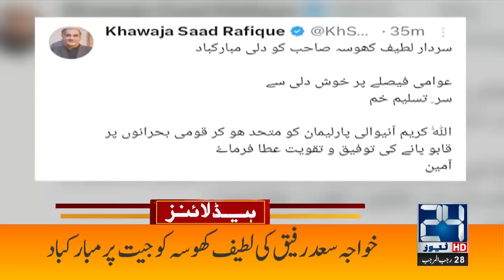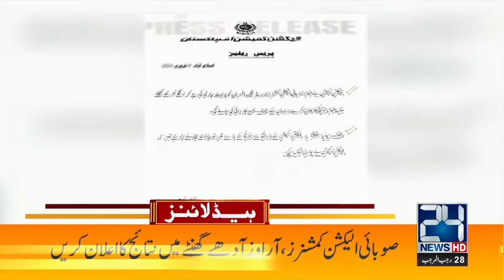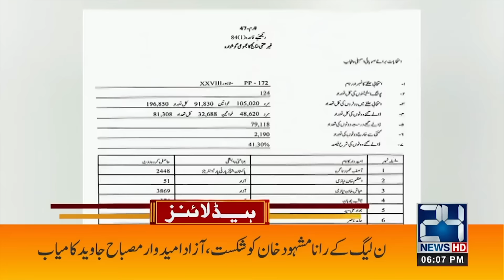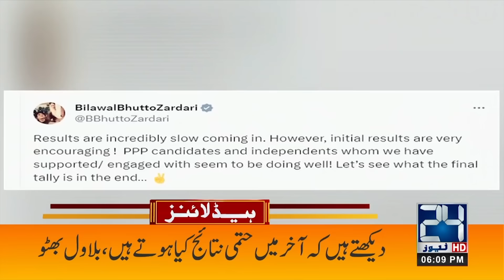Election 2024 Final Results Huge Surprise | 6pm News Headlines | 9 Feb 2024 | 24NewsHD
24 News HD Is One Of The Leading News Channels Of Pakistan Bringing You The Latest Current Affairs From Pakistan And Around The World.  Live National Assembly ,Senate Session And Current Affairs.